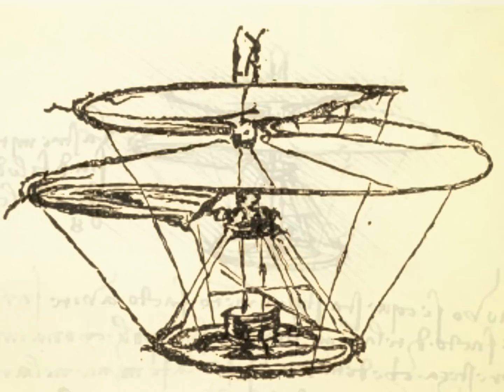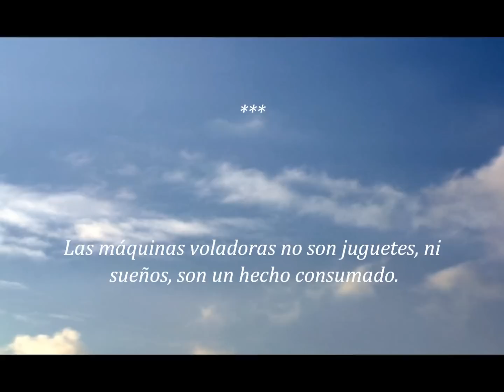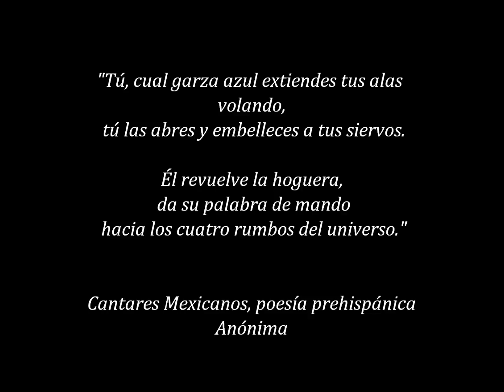PROMO VIDEO-SKYFILMS MMXII.2012wmv.wmv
Sky-films & Be/You TV

Con mucho orgullo presentamos a ustedes nuestro ultimo avance en tecnologia de imagen aerea high-definition;

El  Drone-multi-rotor "Aztec-eagle1"

Capaz de grabar desde casi cualquier punto aereo en HD-1080 sus videos y fotos en alta resolucion. gracias a su sistema de establizacion de image GPS-failsafe.

Acércate a nosotros y deja volar tu imaginacion!

Si te gusta haz click en el icono "me gusta", compàrtelo en tu muro y envialo a todos tus amigos.

Gracias!

A NOGUEIRA